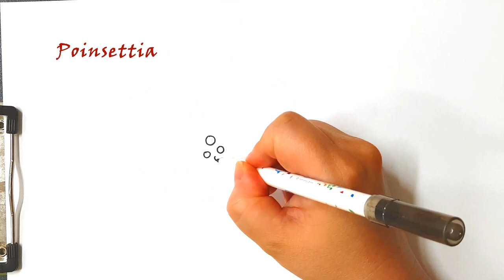Christmas Illustration - Poinsettia Drawing Coloring pages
Drawing for adult coloring with classic music
Zeichnen für erwachsene Färbung mit klassischer Musik
Рисунок для взрослой раскраски с классической музыкой
Desenho para colorir adulto com música clássica
Dibujo para colorear adultos con música clásica
Vẽ cho người lớn tô màu với âm nhạc cổ điển
Dessin pour coloriage adulte avec musique classique
Lukisan untuk mewarna dewasa dengan muzik klasik